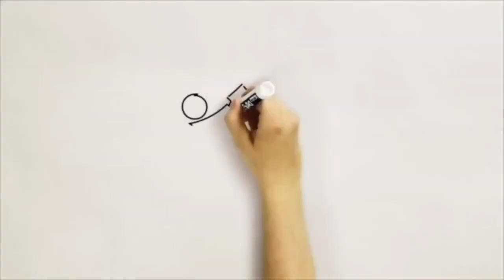Nikita Alexandrov - 2019 NHL draft prospect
Nikita Alexandrov is an 18 year old centre with the Charlottetown Islanders of the QMJHL.  The skilled Russian has become an offensive force for the Islanders and at the Cristmas break had already surpassed his offence totals from his rookie season.  He is highly scouted and is currently projected to be a 3rd/4th round pick at the NHL draft this summer.  John Moore caught up with the 2nd year forward prior to a game in Saint John where he was named 1st star with 2 goals and an assist.